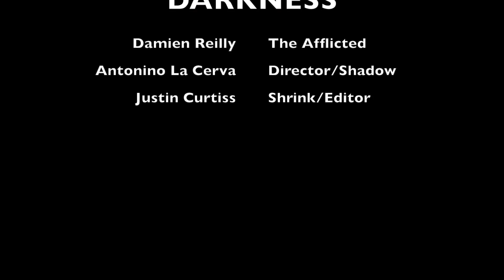Darkness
A guy sees things lurking in the shadows. Is he crazy? Or is there something there?